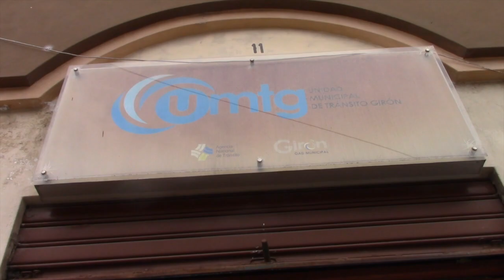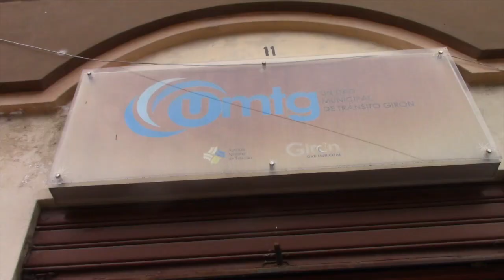Vehículos matriculados aumentaron en el año 2021 en Girón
Según declaraciones del arquitecto Freddy Machado, Director de la Unidad Municipal de Tránsito de Girón, con normalidad se lleva adelante el proceso de matriculación vehicular que inició desde febrero. Indicó que no existe ninguna variación en cuanto a requisitos, costos ni calendarización, más bien, para vehículos de alto costo existen rebajas conforme a la ordenanza que fue reformada.